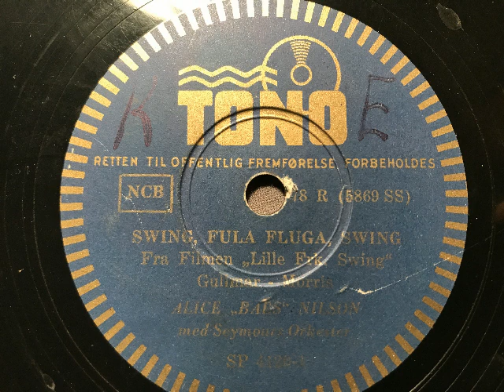Alice Babs Nilson, Seymour's Orkester, Swing fula fluga swing, Foxtrot, Stockholm, 1942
Alice Babs Nilson (Gesang) mit Seymour's Orchester. Swing fula fluga swing, Foxtrot von Gullmar und Morris aus dem Film: Lille Frk. Swing. Aufnahme  durch die schwedische Firma Sonora, hier eine Veröffentlichung aus Dänemark auf Tono von 1942. Abbildung: "Tolle Aufnahme, nur leider zu kurz  - daher noch einmal spielen." Eine Schellackplatte aus dem Schallarchiv des Radiomuseum Hardthausen..